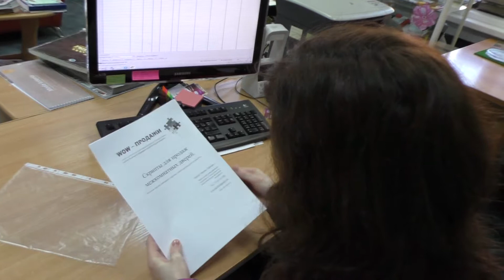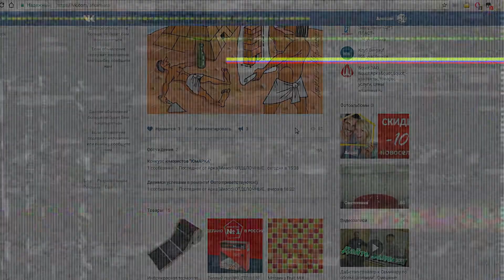Конкурс "ЮмАРКА"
Дорогие друзья!👦👧👨👩👱👮👲👳💂👴
Объявляется Новогодний конкурс на лучшее юмористическое произведение о ремонте.⚠⛔🆘💨🔥☀☁⛄⛅✨🌍"ЮмАРКА"
Это может быть рассказ, песня, видеоклип – всё, что угодно! Контент должен быть оригинальным!(или адаптированным)
Голосуют только участники сообщества «Арка(Миасс)ОТДЕЛОЧНЫЕ МАТЕРИАЛЫ»!
Победят участники с наибольшим количеством «сердечек»💙💚💛💜
Участникам конкурса нужно не только проявить творчество, но и пригласить в группу «Арка(Миасс)ОТДЕЛОЧНЫЕ МАТЕРИАЛЫ» как можно больше друзей и знакомых, которые бы за них проголосовали!
1-й Приз – сертификат на приобретение отделочных материалов номиналом 5000р.!☝
2-й Приз – сертификат на приобретение отделочных материалов номиналом 3000р.!✌
3-й Приз – сертификат на приобретение отделочных материалов номиналом 1000р.!🤙🏻
Победители будут объявлены 22 декабря 2017г. в самый короткий день в году!
Ни пуха, ни пера!